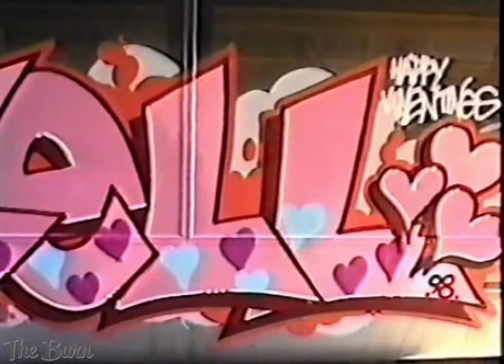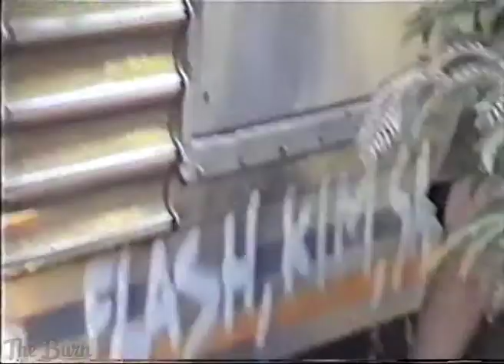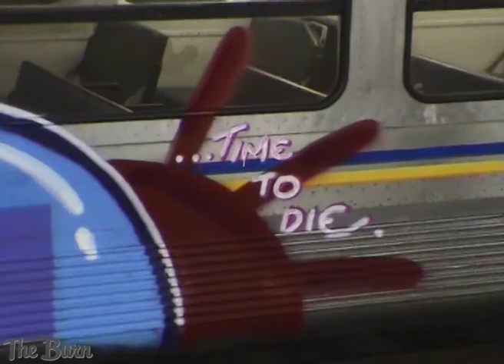Route 666 The Highway To Hell - KOC MRS Full Graffiti Movie (3 of 7)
The first in the Route 666 series feat KOC & MRS of Sydney, Australia.

RIP Nope.